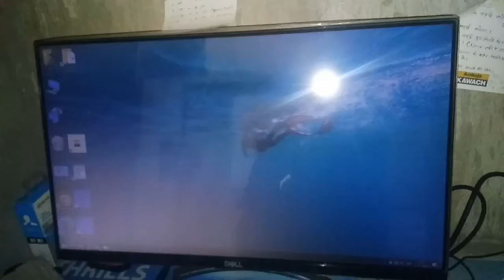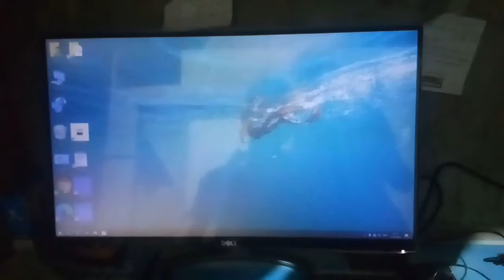How to Computer Start a computer 🖥️ How to start all program in computer science